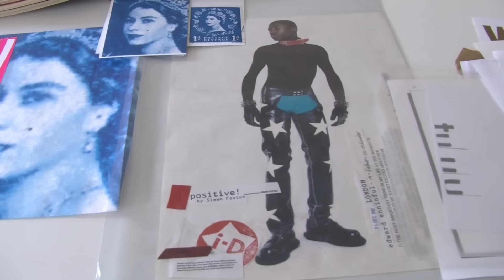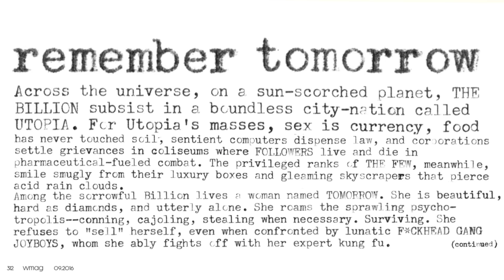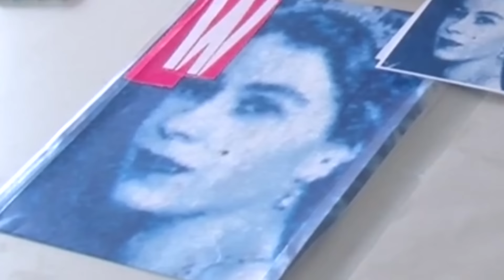Terry Jones's Hands On Approach to W's September Issue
As the guest editor of W's September 2016 issue, the legendary British art director Terry Jones went back to his roots, using hand graphics and manual typewriters to create the special collector's edition. "My role has been that of taskmaster and creative agitator," Jones explained. Watch him in action here.